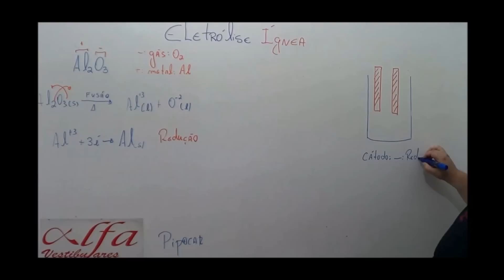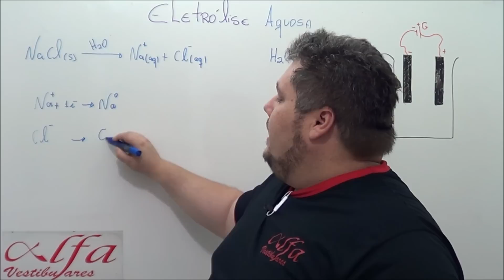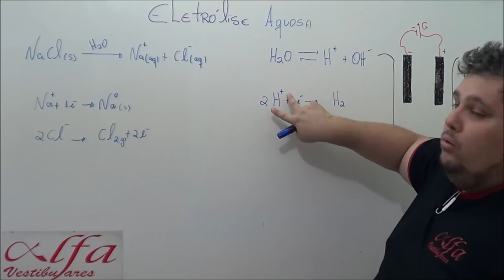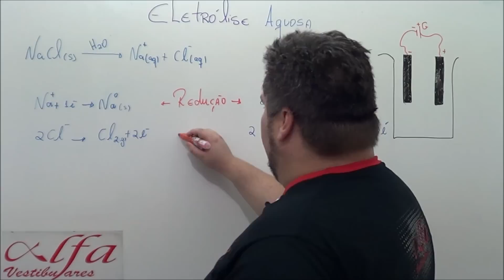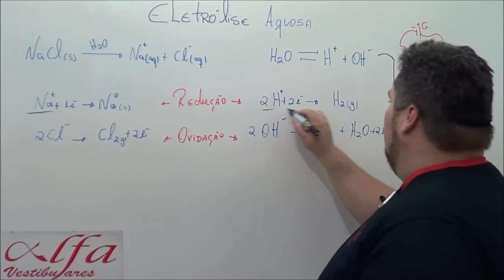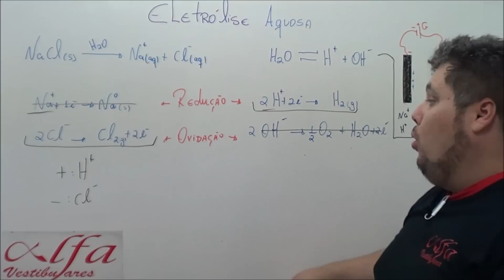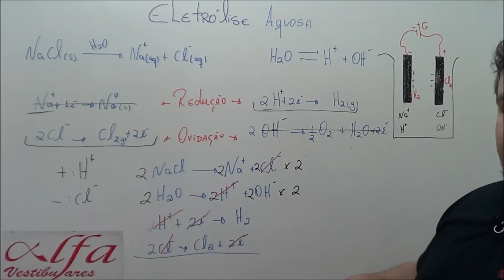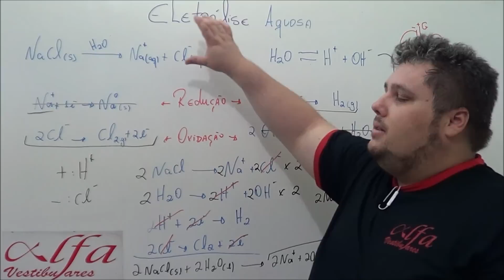Eletroquímica - Parte 03: eletrólise aquosa